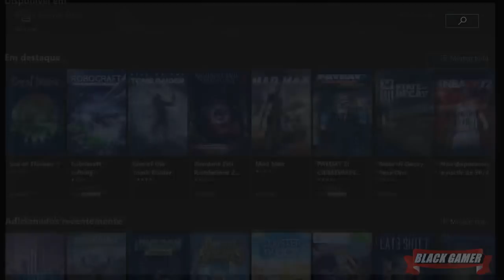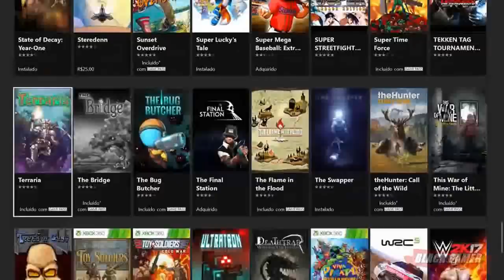(GAME PASS) KRATOS ESTAVA CERTO,É UM LIXO!